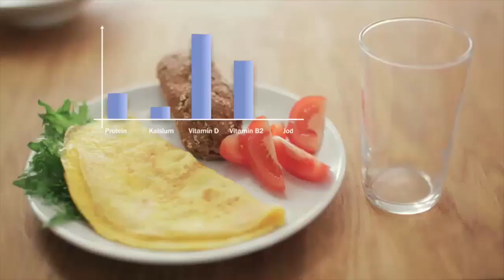- Dette er den perfekte søndagsfrokosten